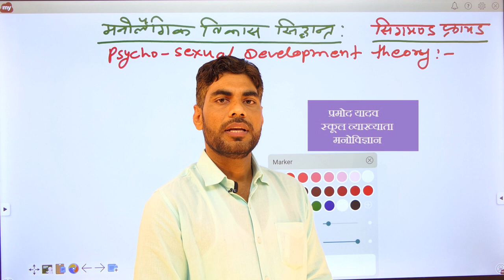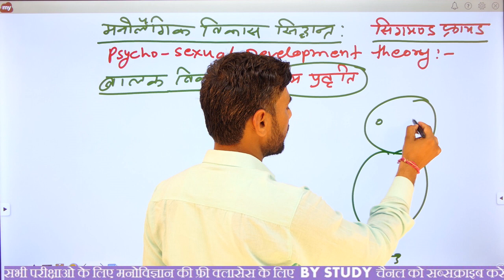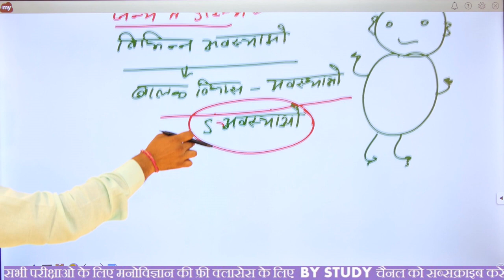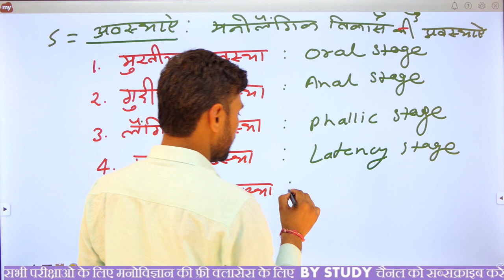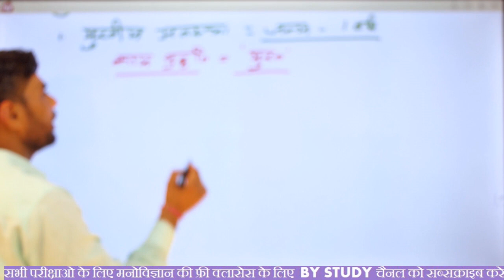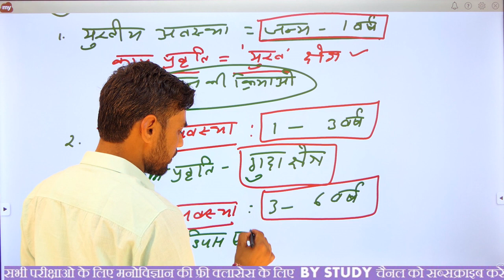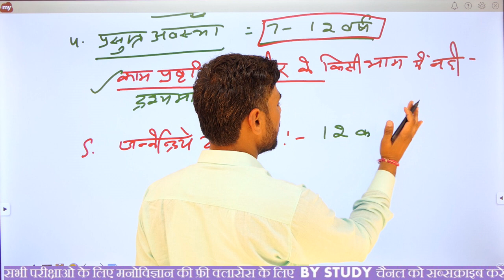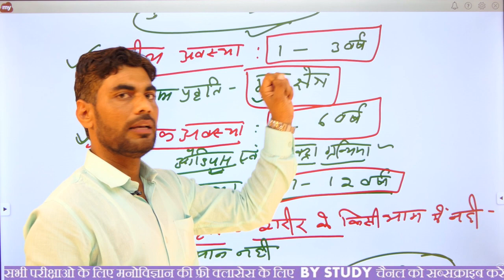what is psychology ? || मनोविज्ञान || class - 8|| by Pramod sir // child development and pedagogy//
मनोविज्ञान || class -7

ALL COMPTATIVE CLASSES FREE AVAILABLE HERE